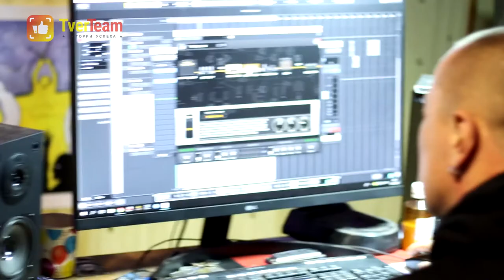Музыкальный хит-парад TVERTEAM. От классики до панка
Герои большого проекта «Историй успеха» играют в разных жанрах, но все они убеждены, что музыка будет вечной. Подробнее по ссылке
 - Новости Твери и Тверской области. Самый посещаемый информационный портал Тверской области.